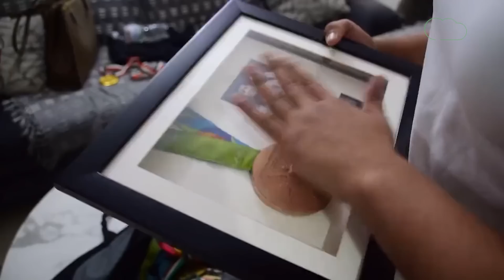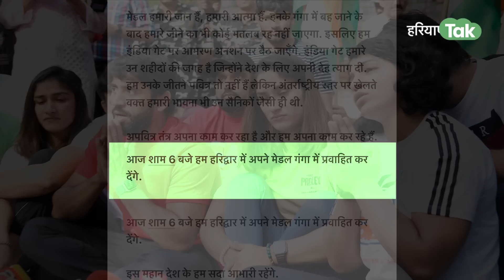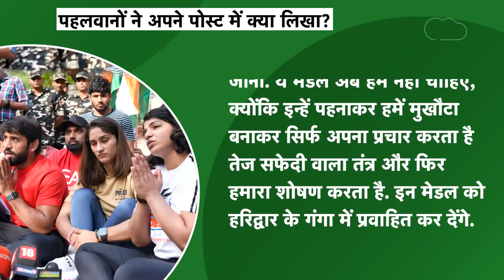Wrestlers Protest : मेडल आया तो पूरा देश झूमा, इंसाफ मांगा तो कुछ नहीं मिला, आखिर क्यों?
मेडल आया तो पूरा देश झूमा, इंसाफ मांगा तो कुछ नहीं मिला, आखिर क्यों?